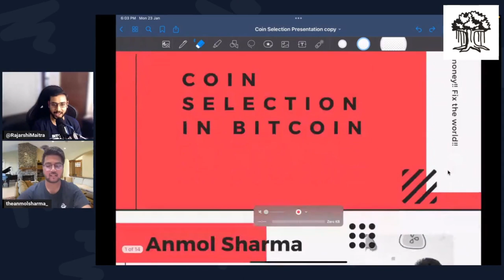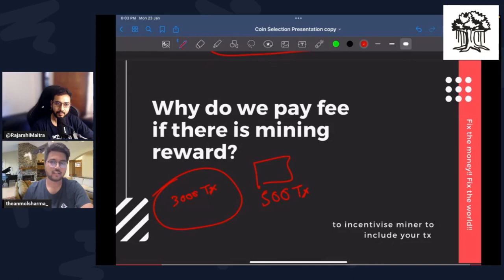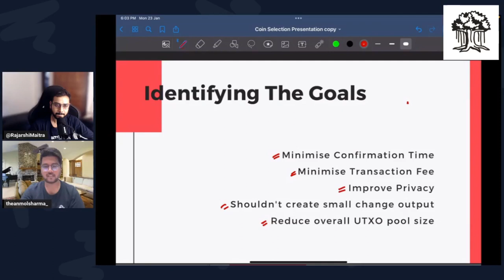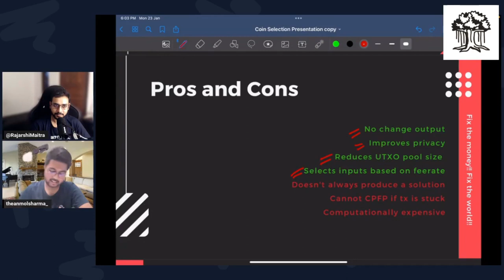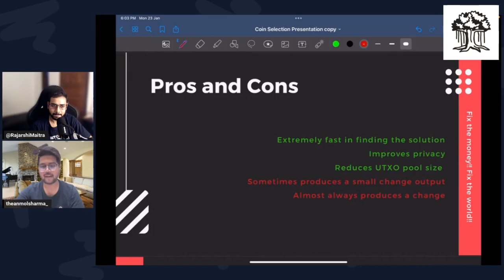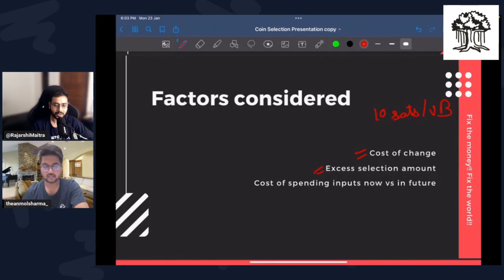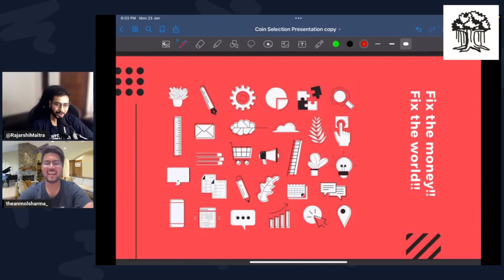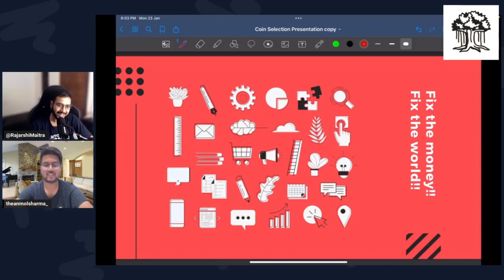The Thriving Career of Bitcoin Development in India | Coin Selection | Summer of Bitcoin | E01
In this episode, we talk with Anmol Sharma. Anmol is an
 - IIIT Jabalpur student and 3rd-year Electronics and Telecom engineering

In this episode, we covered
 - His Background and Introduction to SOB
 - His journey into the rabbit hole.
 - His work with @bcoin on coin-selection
 - The emerging Indian Bitcoin Dev community.
 - Required developer resources and materials.